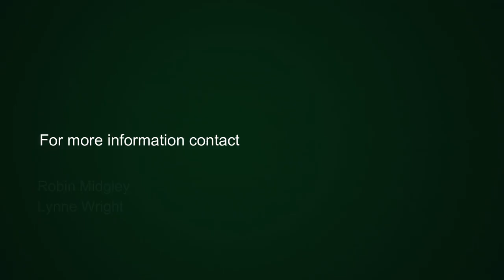3 bedroom house for sale in Rondebosch | Pam Golding Properties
Prime opportunity in sought after Sunnybrae (on 493m2)
This solid and appealing early 20th century home in a quiet road has been in the same family for many decades and is ripe for updating to suit the needs of the next fortunate family.

Several original features have been retained – front and side entrance porches, wooden floors, doors and fireplace in the lounge, while a large sunroom has been added off the kitchen, opening out to the north-facing and private garden with mountain views. There are three bedrooms and two bathrooms.
Single garage and ample secure parking.